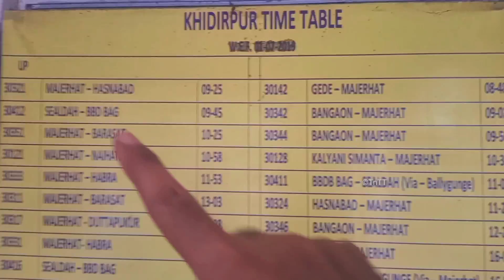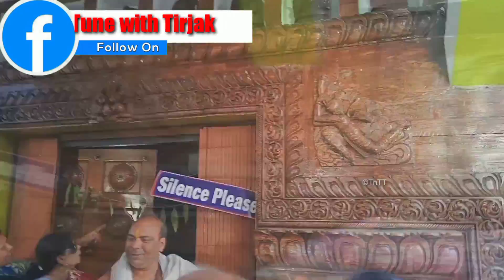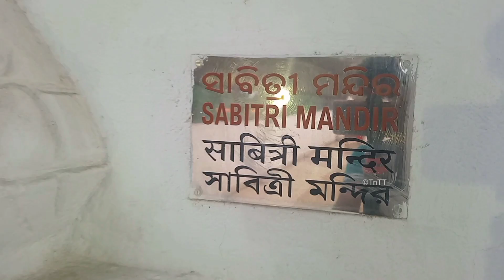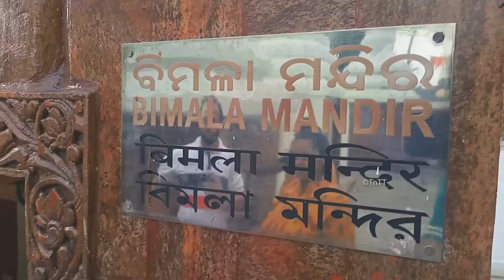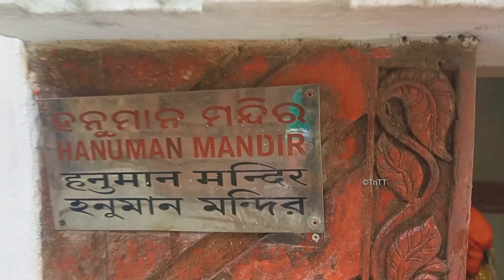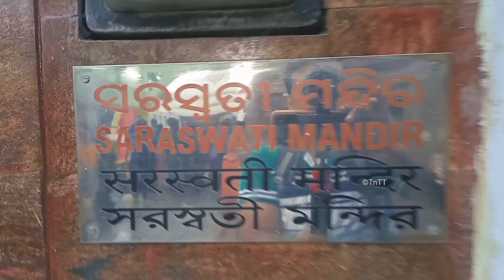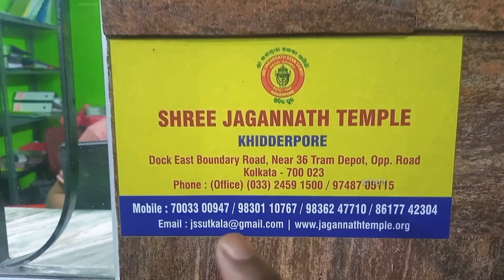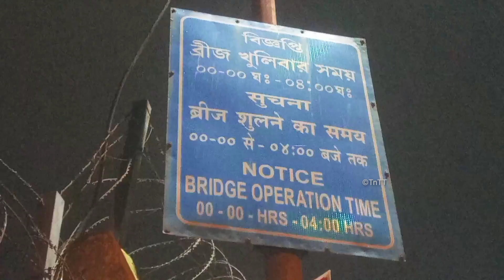পুরোপুরি পুরী?! কলকাতার সবচেয়ে বড় জগন্নাথ মন্দির | বিশদ তথ্য | Tour n Tune with Tirjak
পুরীর মন্দিরের অনুসরণকলকাতার সবচেয়ে বড় জগন্নাথ মন্দির | বিশদ তথ্য | Tour n Tune with Tirjak

** Video Shoot, Vlog, Edit, Voice over --Tirjak
** Video Shoot assistance--  Mithu